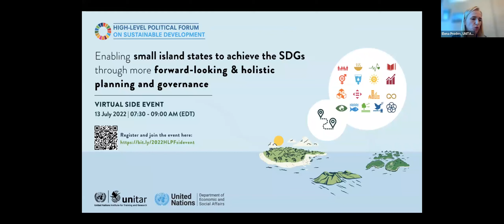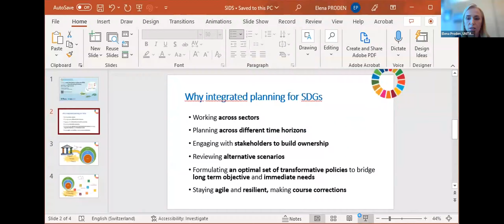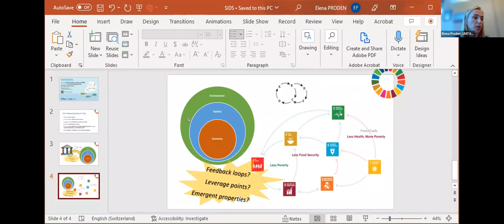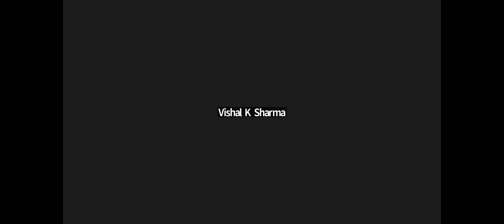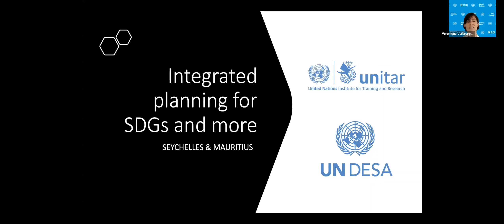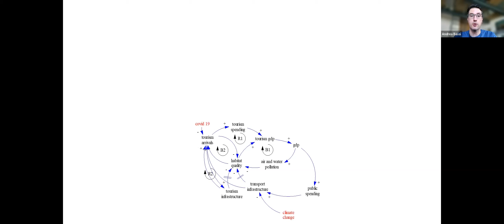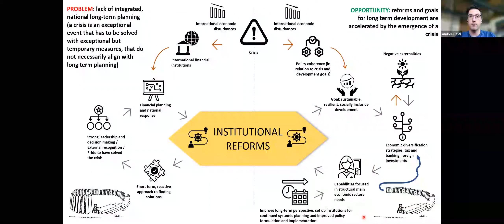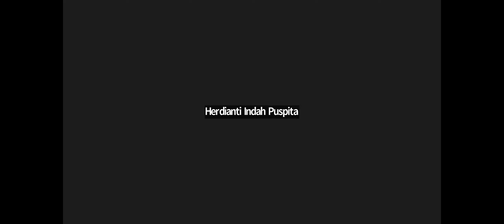2022 HLPF side event: Enabling small island states to achieve the SDGs through integrated planning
On 13th July 2022, during the 2022 High-Level Political Forum on Sustainable Development (HLPF), the United Nations Institute for Training and Research (UNITAR) organized jointly with the Division for Public Institutions and Digital Government of the United Nations Department of Economic and Social Affairs (UNDESA/DPIDG) a virtual side event entitled "Enabling small island states to achieve the SDGs through more forward-looking and holistic planning and governance".